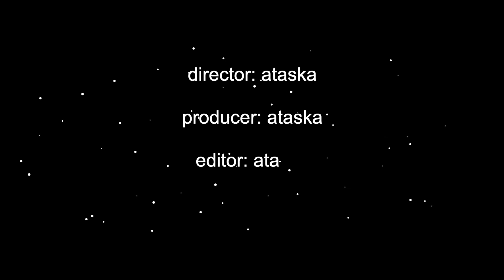IMPOSTOR - Ataska | Original song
"Ａｍ Ｉ ｔｈｅ ｉｍｐｏｓｔｏｒ?"

Hello friends! ❤️🧿
I'm back with a new video!! Yay!!
Here is my new original song entitled "IMPOSTOR".
It's inspired by my personal experiences w/ my mental health and everyone's favourite game right now: Among Us. ✨
Do any of you relate? 🥺
Love,
Ataska 🌟

IMPOSTOR
music and lyrics by Ataska
director: Ataska
producer: Ataska
editor: Ataska
impostor: Ataska

1222 ☁️